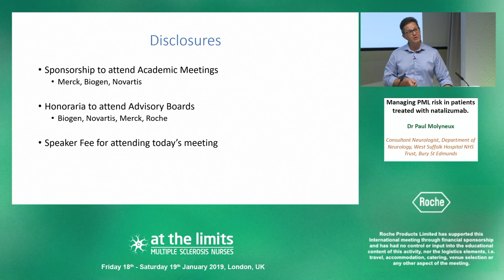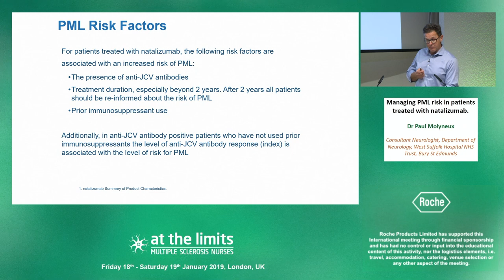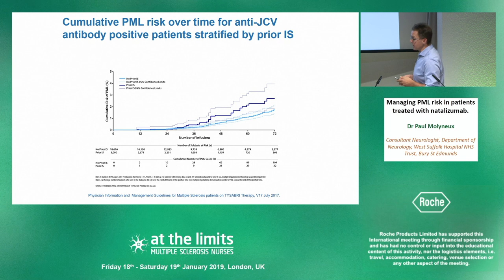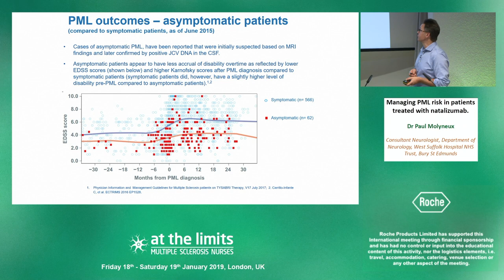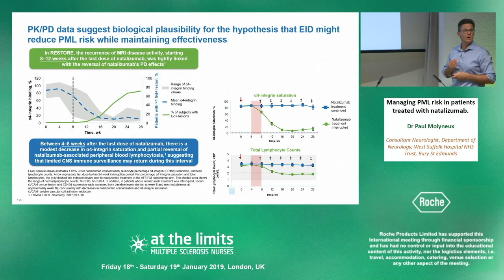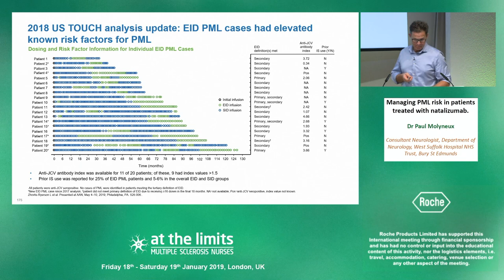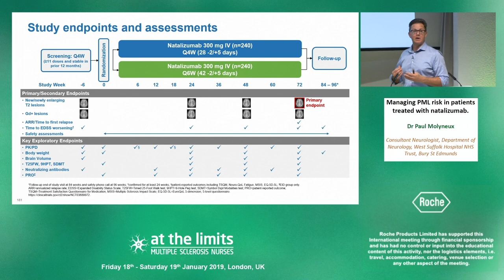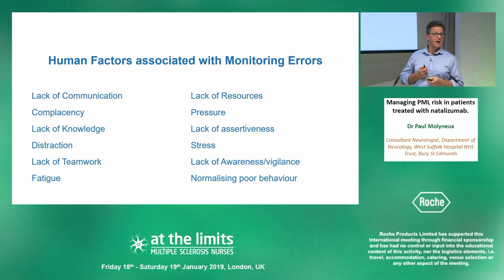Dr Paul Molyneux - Managing PML risk in patients treated with Natalizumab.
Managing PML risk in patients treated with Natalizumab.